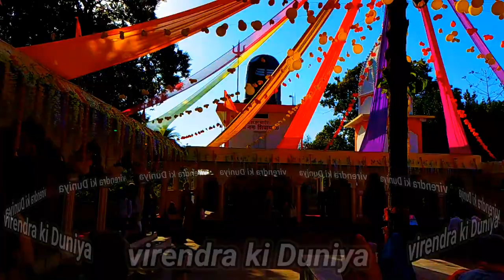महाशिवरात्रि महाबली खोह मन्दिर गड़ी||virendra ki Duniya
virendra ki Duniya 🥰🥰

virendra Dhurve

tamta mela 2021.
tamta pahad ka video
Karam dhurve vlogs

All friends thank you so much